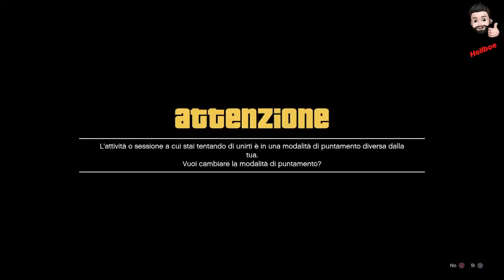PATCHATO SOLO FACILE DUPLICAZIONE MONEYGLITCH (⬇️leggi in descrizione glitch ancora funzionanti⬇️)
👋🏻👋🏻Bentornati a tutti sul mio canale oggi in questo video vedrete un nuovo metodo per duplicare completamente in SOLO con bunker/base operativa farete 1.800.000$ ogni 5 min! 💣😎

 IL PASSAGGIO PIÙ IMPORTANTE È QUELLO CHE “APPENA ACCETTIAMO L’ATTIVITÀ DALLA MAPPA SUBITO ➡️DOPPIO ⭕️⬅️ E CI SPOSTIAMO SULLA SINISTRA E RESTEREMO BUGGATI”😎😎

⚠️NON TI SEI ANCORA ISCRITTO?⚠️
       💣CHE ASPETTI!!!😱😱😱💣